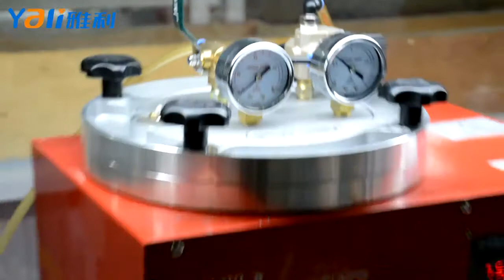Mini Vacuum Wax Injector Injection Machine Tool Wax Jewelry Making Equipment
My lovely family, I will bring a wax injector machine for you. Mini Vacuum Wax Injector Wax Injection Machine Wax Melting Machine - Factory Selling

Advantages: Low price, high popularity, mass production of wax parts, wax injection pressure can be adjusted at will. Temperature control is accurate, the error is very small. The Wax injection effect is perfect, with no bubbles, no hairy edges, wax uniform.

Function: Used for melting the wax, necessary machine in jewelry making process.

Application: suitable for different kinds of metals, such as gold, platinum, copper, Aluminum etc.

jewelry making
jewelry making machine